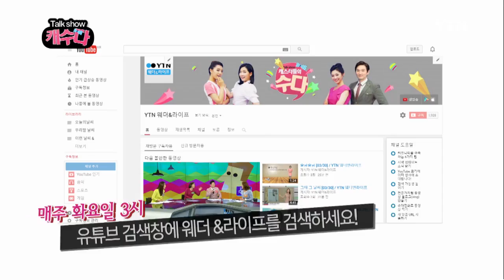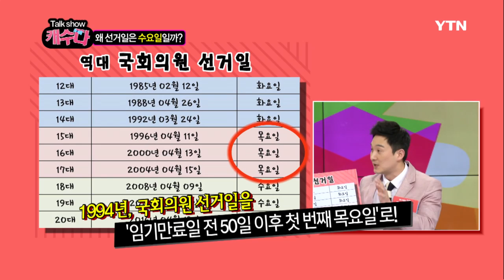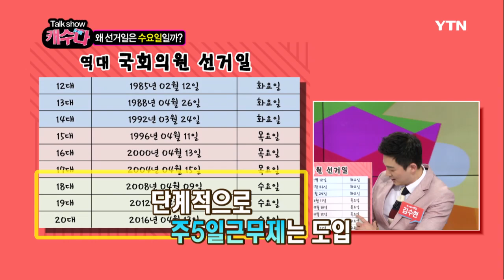[캐수다] - 소중한 한표, 선거 / YTN DMB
소중한 한표, 선거